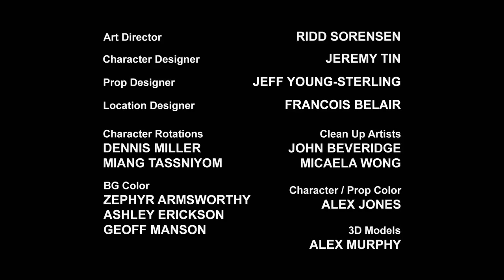Transformers: Rescue Bots | High Tide | Desenho infantil | Transformers para crianças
Transformers Series: - The Transformers - The Transformers: The Movie - Transformers: The Headmasters - Transformers: Super-God Masterforce - Transformers: Victory - Transformers: Zone - Transformers: Generation 2 - Beast Wars: Transformers - Beast Wars II - Beast Wars II: Lio Convoy's Close Call! - Beast Wars Neo - Beast Machines - Transformers: Robots in Disguise (2001) - Transformers: Armada - Transformers: Energon - Transformers: Cybertron - Transformers: Animated - Transformers: Cyber Missions - Transformers: Prime - Transformers: Rescue Bots - Transformers Go! - Transformers Prime Beast Hunters: Predacons Rising - Transformers: Robots in Disguise (2015) - Transformers: Rescue Bots Academy - Transformers: Combiner Wars - Transformers: Titans Return - Transformers: Power of the Primes - Transformers: Cyberverse - Transformers: War For Cybertron Trilogy: Siege - Transformers: War For Cybertron Trilogy: Earthrise - Transformers: War For Cybertron Trilogy: Kingdom